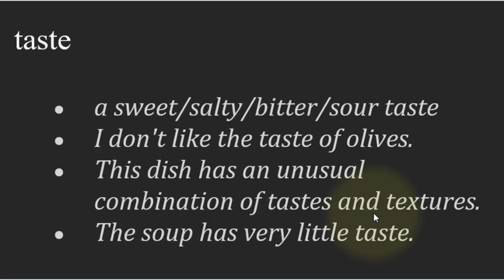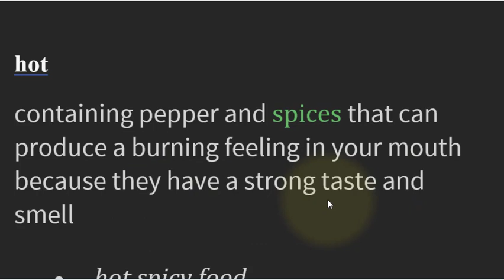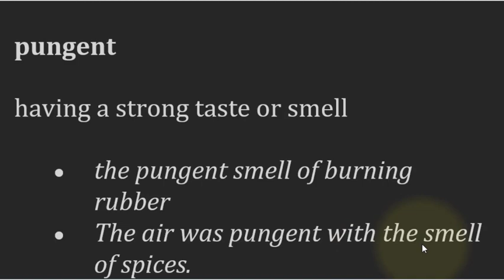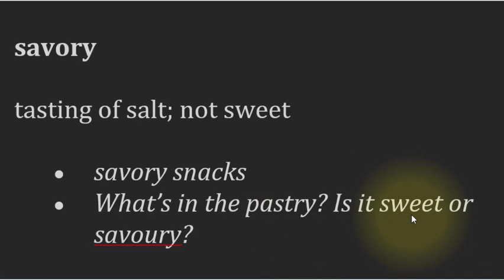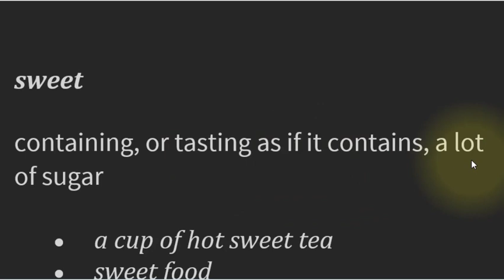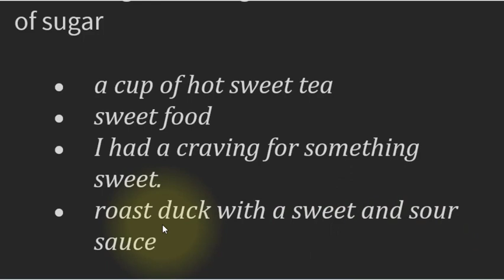كلمات انجليزية تستخدم لوصف مذاق الاكل